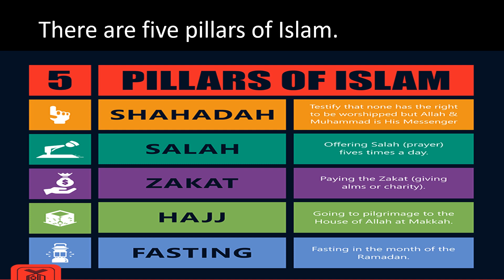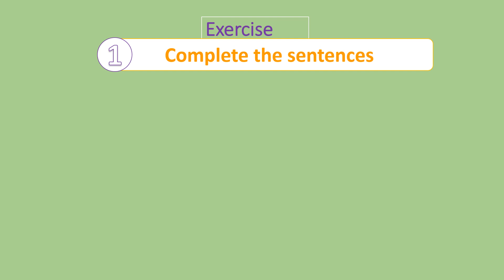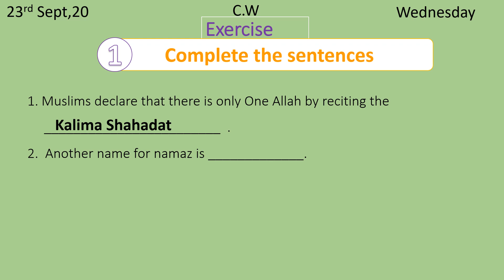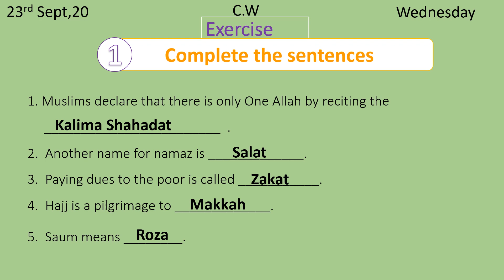5 pillars of Islam | learn 5 pillars of Islam in english | 5 pillars of islam for kids in english